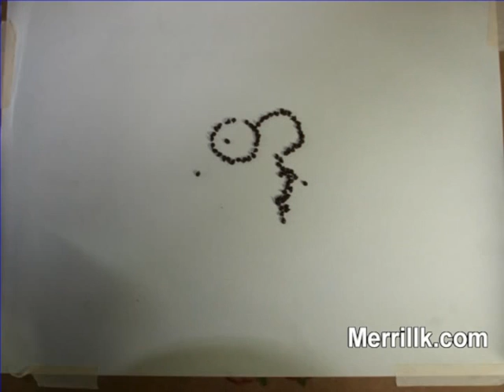Homer Simpson Drawn With BEANS!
This video is a stop motion animation of me drawing / sculpting / assembling Homer J. Simpson with various beans, chocolate chips and sunflower seeds. It took me about two hours to create this and it is all fit in less than two minutes in this video. I have been watching the show since I have been in middle school; so this is my tribute. Marge Ned Flanders, Lisa, Maggie, Bart, Moe, Apu, Groundskeeper Willie, Principal Skinner, Chief Wiggum, Nelson, Millhouse (Milhaus?), Barney, Mr. Burns and Mr. Smithers to come? Please rate this video and comment to let me know! Thanks. Merrill Kazanjian quotes cartoon James L. Brooks, Fox , Krusty the clown, Nancy Cartwright Patty and Selma, Itchy & Scratchy Land Duff Duffs Duff's Beer BARNACLE BILL'S ANGER MANAGEMENT CENTER BARNEY GUMBLE - Overweight, unemployed drunk who hangs around Moe's Tavern with Homer Simpson, Lenny & Carl. Was once a member of the Be Sharps. Recently decided to give up booze as he realised that he had an addiction, whilst staying sober he turned into a hero by rescuing Lisa and Bart from near certain death in a massive forest fire. bowling alley lenny and carl Truckasaurus Abe Grampa Simpson Grandpa Otto bus school grade BIG PAPPA SMURF - One of the many names that Comic Book Guy (as The Collector) wanted Xena to call him in a recent Halloween Special. Krusty The Klown Show BUMBLEBEE MAN - Mexican television comedy sensation - is simply a man dressed in a bee costume, fantastic! They share their love for cigarettes, TV show MacGyver and their hatred for Homer Simpson. They both work at the DMV, can grow leg hair very rapidly, and insult their brother-in-law with ease. They consider a kiss "scoring". PROFESSOR FRINK - Springfield's&nbsp;chief inventor. Has invented such things as a Matter Transporter, the Frog Exaggerator, a Flying Motorbike, a house that is able to run, and the utterly brilliant Sarcasm Detector, unfortunately, none of the inventions work properly - or are totally and utterly useless. CAPTAIN HOOK WHERE'S WALDO - Springfield's answer to Where's Wally. WORLD'S LARGEST TOILET JEBADIAH SPRINGFIELD - Full name: Jebediah Obediah Zachariah Jedediah Springfield. Founder of the town of Springfield. Legend has it that he killed a bear with his bare hands. Although a hero among the townspeople, Lisa Simpson has found out that Jebediah was a phoney, he was actually a pirate named Hans Sprungfeld who had a silver tongue. A statue of him in the town was desecrated and the head sawn-off by Bart Simpson. Jebediah's motto was: "A Noble Spirit Embiggens The Smallest Man".JESSICA LOVEJOY - Daughter of Reverend Lovejoy who attends boarding school. Although she acts like an angel, she is really a devil at heart, stealing money from the Church collection plate, and letting Bart take the rap for it. Has a way with boys and can make them do almost anything. KAMP KRUSTY - Name of Krusty's summer retreat for kids. Although advertised as "The Krustiest Place On earth", in reality, it's a hellhole. KENT BROCKMAN - Local TV anchorman who is married to Stephanie the weather girl. Among others, he presents: Smartline; My Two Cents; and Eye On Springfield. Once won the lottery whilst on-air - lucky bastard! KWIK-E-MART - The Springfield branch is run by Apu Nahasapeemapetilon. It is renowned for it's high prices and high crime rate against it.RALPH - Worker at the Springfield Library.

RALPH MELLISH - Strangely, this is the name that is on Hans Moleman's driving licence.

RALPH WIGGUM - Hapless, unintelligent, but very funny son of Police Chief Clancy Wiggum, often picks his nose. The happiest day of his life was the day the doctor told him he didn't have worms anymore. Although thick, he is a great character, with funny lines like: "My cat's breath smells like cat food" - used when he doesn't understand what's going on. His past love is Lisa and he once became great friends with Bart. His parents will not let him use scissors or the oven. Red Hot Chili Peppers Aerosmith Wade Boggs Daryl Strawberry ringers baseball jose canseco. GARY COLEMAN - Security guard for Kid First Industries, once had Christmas dinner with the Simpsons. HULLABALOOZA - Apparently, it's the greatest rock festival of all time. It includes: a freak show (of which Homer became a part when it was discovered he could take direct cannon ball hit to the gut); a bungee jump against racism; Cypress Hill; and the Smashing Pumpkins. Paul and Linda McCartney Lisa Leslie